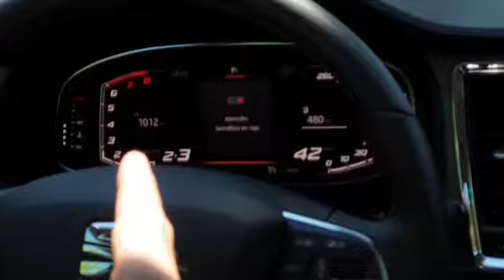Conducción asistida Segovia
Telefónica y SEAT muestran en Segovia el proyecto Piloto del primer caso de uso de conducción asistida en un entorno urbano real.